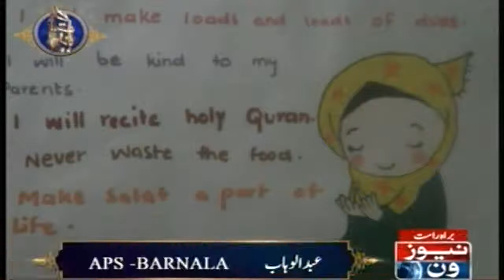(3/6) Damakta Sitara | 5th Roza | Honahar Ramzan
Damakta Sitara  | Nadia Naqi | 5th Roza | Honahar Ramzan
Host: Nadia Naqi

Winner Damakta Sitara

Tayyab Mehmood, Karachi

Al-Khalil Model School, Karachi